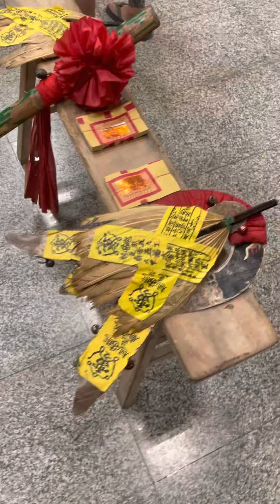農曆七月「開陰堂」受理冤魂申冤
影片中為本廟農曆七月傳統儀式「開陰堂」受理冤魂申冤，史部靈公主審，陰陽司冥帝君陪審
燕邑五帝廟